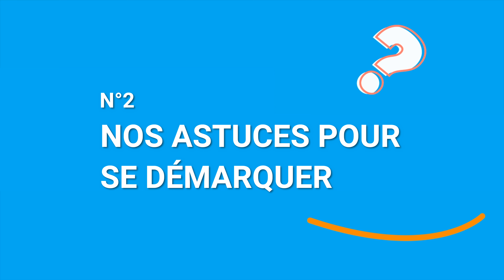Comment booster ses ventes avec un comparateur de prix ? - Market Vous Répond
Vous êtes nombreux à vous intéresser aux comparateurs de prix et vous avez bien raison !  Découvrez dans cette vidéo comment attirer de nouveaux clients et augmenter vos ventes grâce à ce service en ligne !

Vous avez besoin d'un site e-commerce ou d'effectuer la refonte de votre boutique ? Contactez-nous !